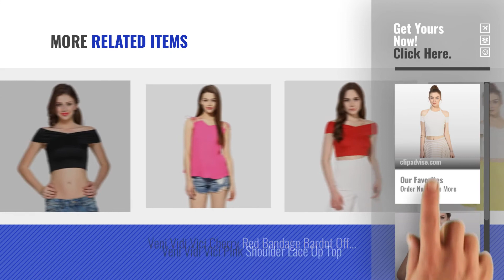Top 10 Venividivici Tops And Shirts [2018]: White Textured Cold Shoulder Crop Top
Top 10 Venividivici Tops And Shirts [2018]

White Textured Cold Shoulder Crop Top by VeniVidiVici

Black Bandage Bardot Crop Top by VeniVidiVici

Veni Vidi Vici White Metal Detail Crop Top by VeniVidiVici

Veni Vidi Vici Mocha Bandage Bardot Top by VeniVidiVici

Veni Vidi Vici Red Metal Detail Crop Top by VeniVidiVici

Red Bandage Bardot Crop Top by VeniVidiVici

Red Textured Cold Shoulder Crop Top by VeniVidiVici